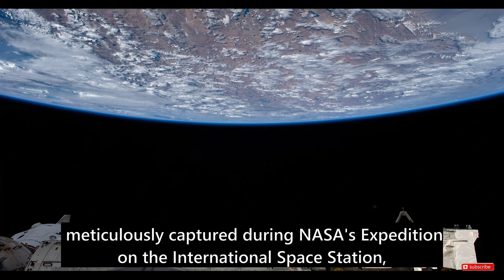Earth & Space: NASA Expedition | 4K